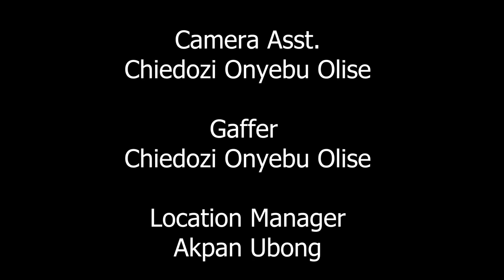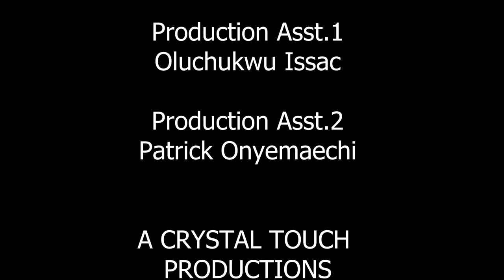LET LOVE BREATHE (New Movie) Kanayo O Kanayo Movies 2023 Nollywood 2023 Nigerian Latest Full Movie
Let Love Breathe is another Nollywood Blockbuster starring Nollywood's best Kanayo O Kanayo, UgoNwanyi Onebunne, Onyenze Amobi, Mr Tee Albino, Black Albino
Now Streaming Exclusively on Nollywood ClassicTv

1.  Mercy Johnson Movies 2023
2.  Zubby Michael Movies 2023
3.  Yul Edochie Movies 2023
4.  Peace Onuoha Movies 2023
5.  Onyenze Amobi Movies 2023
6.  Stephen Odimgbe Movies 2023
7.  Ray Emodi Movies 2023
8.  Broda Shaggi Movies 2023
9.  Kanayo O. Kanayo Movies 2023
10.  Destiny Etiko Movies 2023
11.  Diamond Okechi Movies 2023
12.  Regina Daniels Movies 2023
13.  Sammy Lee Movies 2023
14.  Chinwetalu Agu Movies 2023
15.  Maurice Sam Movies 2023
16.  Alex Cross Movies 2023
17.  TooSweet Annan Movies 2023
18.  ChaCha Eke Movies 2023
19.  Ken Erics Movies 2023
20.  Maleek Miltons Movies 2023
21.  Ebele Okaro Movies 2023
22.  Clarion Chukwura Movies 2023
23.  Uju Okoli Movies 2023
24.  Junior Pope Movies 2023
25.  Chikamso Ejiofor Movies 2023